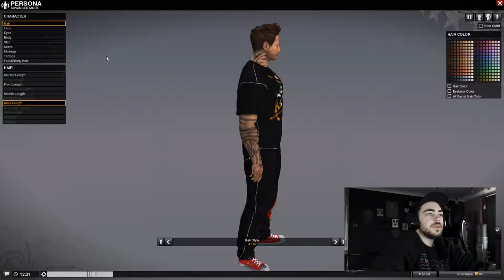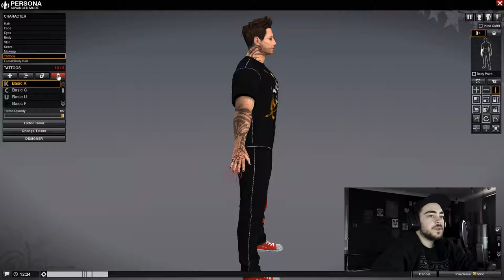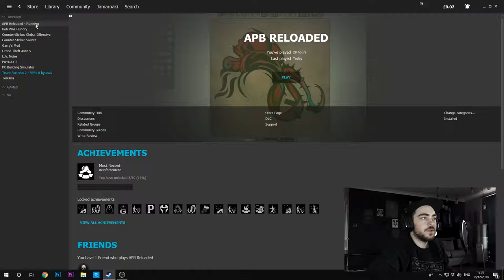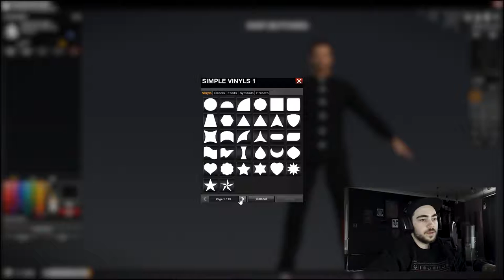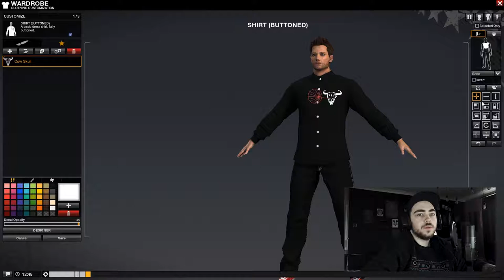TBT - APB: Reloaded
Another throwback Thursday, and today we look at the flop that was (and still is) APB: Reloaded.
I was part of the closed beta for this game around 8 years ago I believe, and it showed A LOT of promise, shame it never delivered because I was genuinely disappointed that it never delivered.